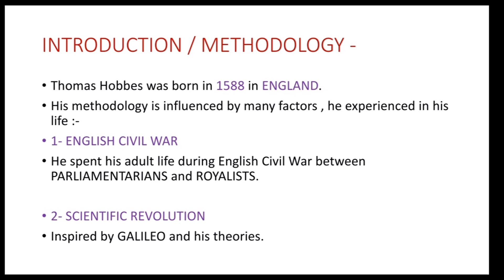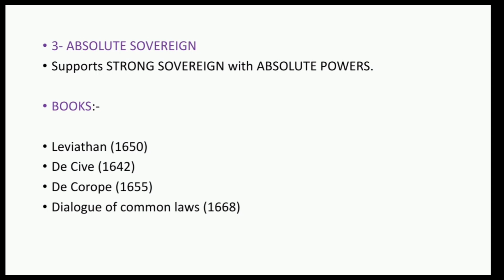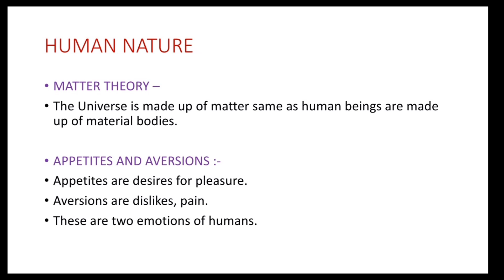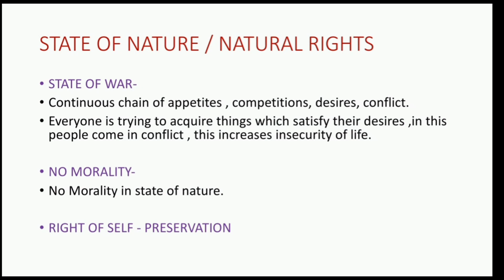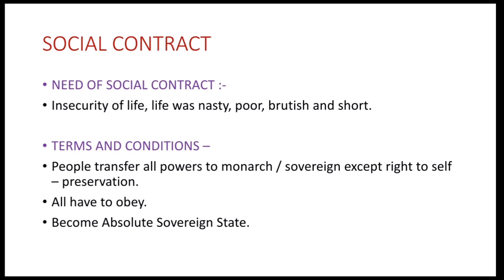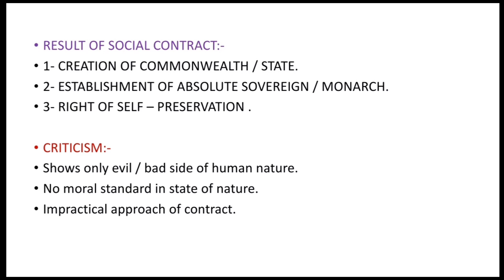Thomas Hobbes|| Social Contract|| Western Political Thoughts || NETJRF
THOMAS HOBBES
WESTERN POLITICAL THOUGHTS/THINKERS
NET-JRF
POLITICAL SCIENCE
NOTES WITH EXPLAINATION